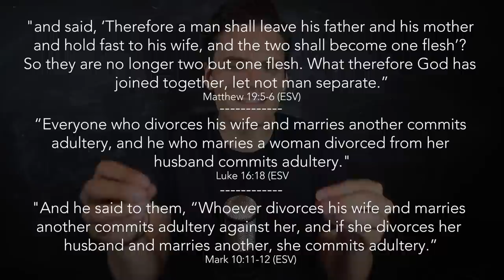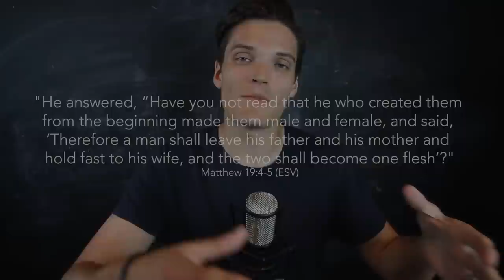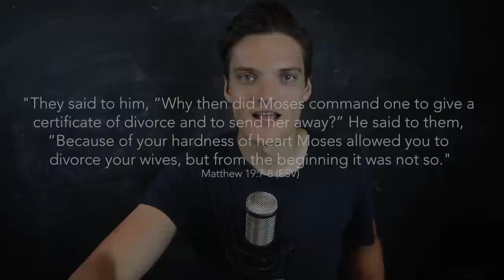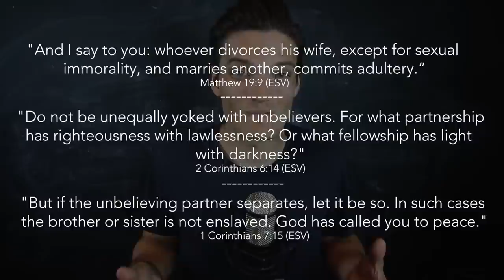Is Divorce a Sin?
We all know that divorce has become more and more common in our culture, especially amongst Christians. But is divorce a sin? Can a Christ get a divorce and still be living under God's law? What does the Bible say about divorce?

THIS VIDEO WAS MADE POSSIBLE BY YOU, THE VIEWERS.

FAQs